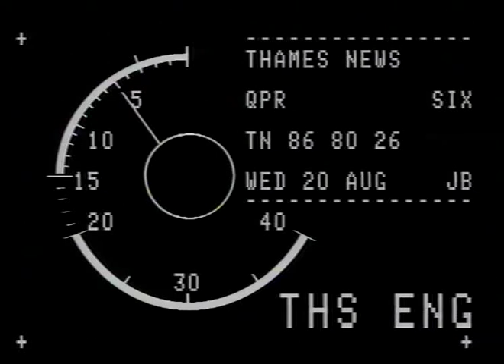Queens Park Rangers training | Bobby Moore | David Seaman | Football | TN-86-080-026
Queens Park Rangers training featuring David Seaman, Alan Brazil and Bobby Moore

To license a clip from this video please e mail:
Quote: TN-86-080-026